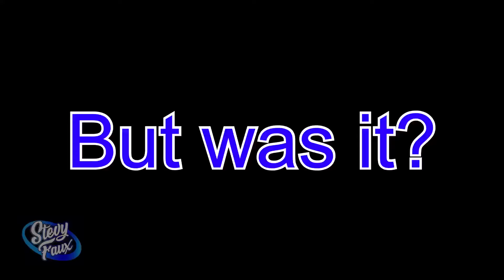First Vlog with the Shoei RFSR. Ms.Stevy is spoiled!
Going out to Motovlog for the First time with the Shoei RFSR! And Mrs. Stevy comes along for a dual vlog. and we all get to learn how spoiled she is. 👍